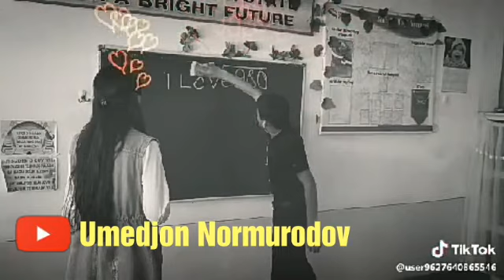Севган кизингиз билан 1 синфда укисангиз урганинг видиё ёкса лайк босинг ва подписать килинг